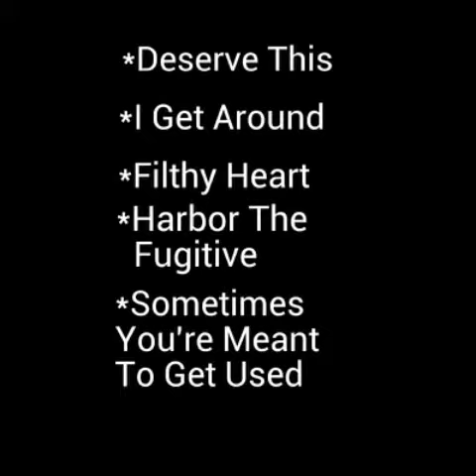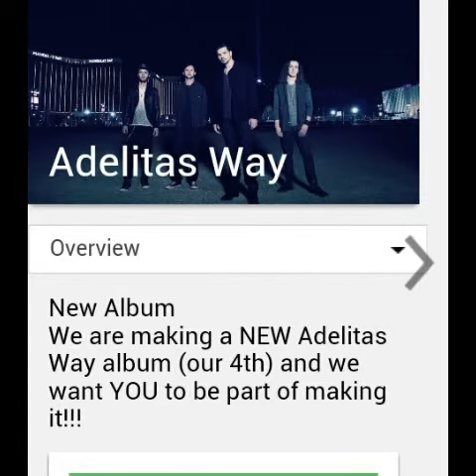Adelitas Way "Deserve This EP" (NEWS)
Adelitas Way Unlimited Episode #6.